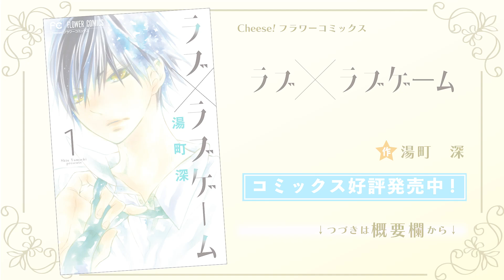【恋愛漫画】２人の王子の間で揺れるゆるキュン三角関係【ラブ×ラブゲーム・第1話】フラコミチャンネル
【恋愛漫画】中の中（いや下!?）なハズの心春に、黒王子・奏＆白王子・陽向との三角関係勃発!?「ラブ×ラブゲーム」の続きが読みたい方はこちらをクリック🌟

〈あらすじ〉
顔、フツー。スタイル、フツー。運動、ダメ。成績、やばめ。
中の中（いや下!?）な女子・心春（ことは）と、カッコよくて頭が良い・奏（かなで）は幼なじみ。
密かに奏に想いを寄せる心春だけど、奏はなんでかずーっと冷たい態度…。
昔みたいに仲良くしたいな、と思って小さい頃みたいに「カナちゃん」って呼んでみたけど、余計怒らせちゃって…。
そんな時、クラスのキラキラ男子・陽向（はるた）とひょんなことから仲良くなって…？

中の中（いや下!?）なハズの心春に、黒王子・奏＆白王子・陽向との三角関係勃発!?

[作者] 湯町深
[掲載誌]Cheese!フラワーコミックス